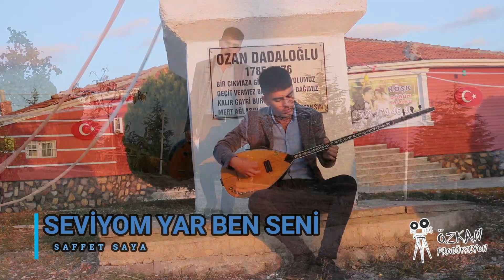ÖLÜYOM YAR BEN SANA SAFFET SAYA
KAMANIMIZIN ÇOCUGU OLAN SAFFET SAYA İLK KLİBİ ÇIKTI.